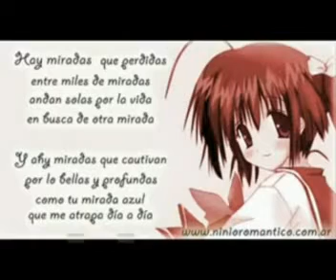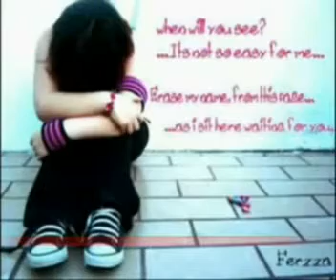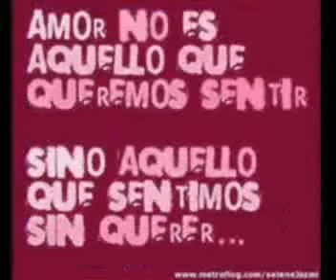Calcinha preta DJ Bob roots ZAP 9.8835-7604